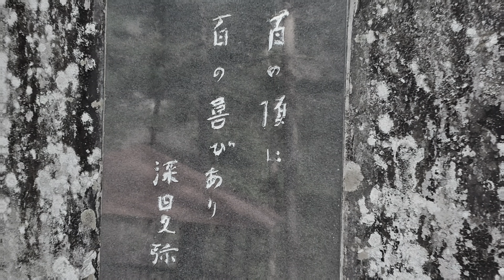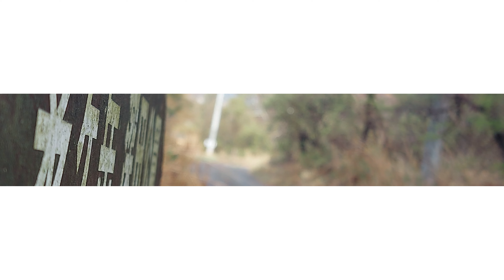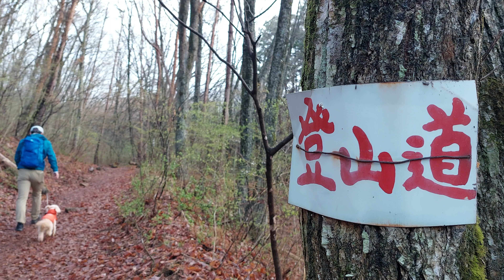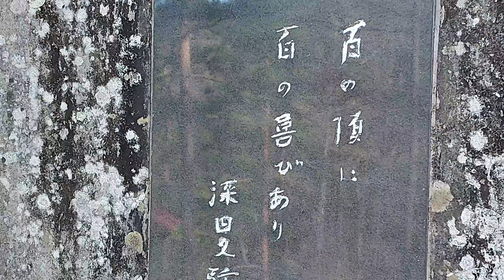HIKING IN JAPAN - Mt. Kayagatake - Yamanashi Prefecture - 🐶 茅ヶ岳 🐶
We have been day hike up to Mt. Kayagatake ( 茅ケ岳 )   on the Yamanashi prefectures.
Kayagatake is one of the 200 famous mountains in Japan ( 日本二百名山 )  , and it is also one of the 100 famous mountains in Yamanashi ( 山梨百名山 ) .
From the peak of the mountain, we can see Yatsugatake ( 八ヶ岳 ) , Northern Alps ( 北アルプス ) , Southern Alps ( 南アルプス ) , and Mt. Fuji (富士山 ).

Enjoyed hiking with my sweet buddy ( 登山女子犬 ).
Enjoy all kinds of nature with our hikes on this channel !!